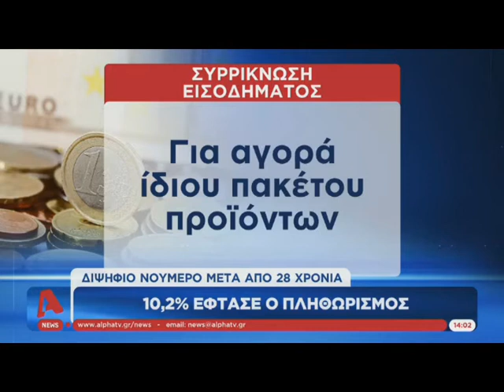Πάνω από 10% ο επίσημος πληθωρισμός τον Απρίλιο